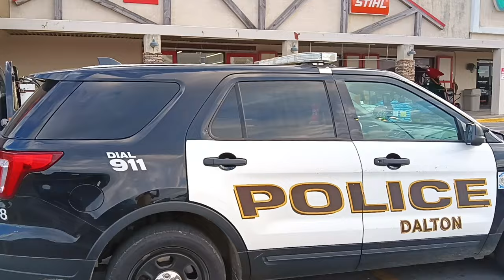🦅 NICK AUDITS - CAR 38 DALTON POLICE - 🔥🔥 BOUGHT 2 KEYS - OPENED A KAREN - 😂